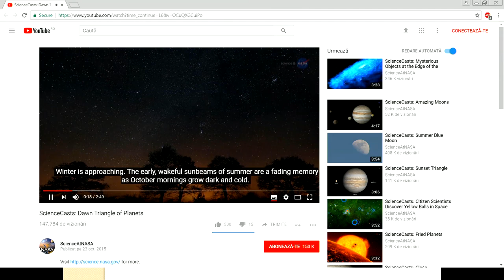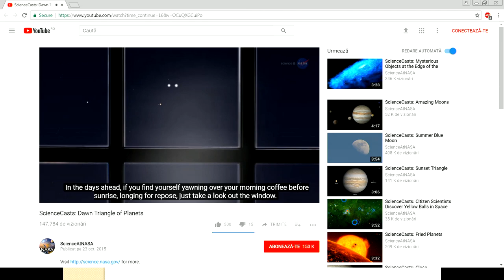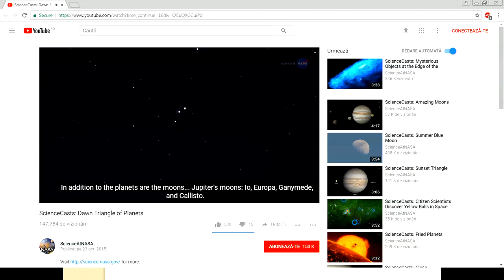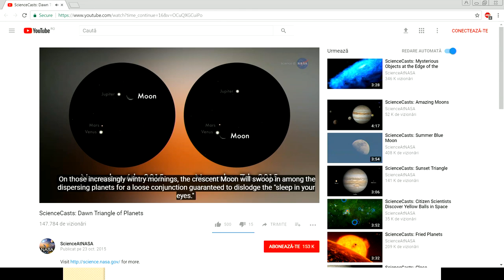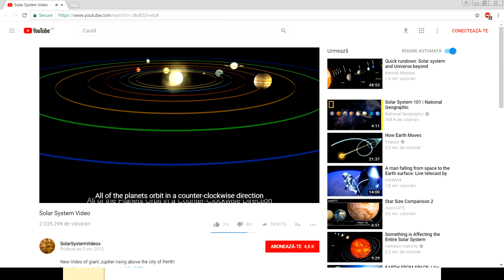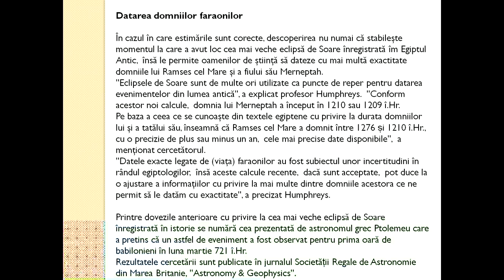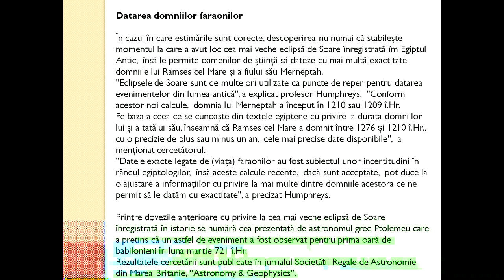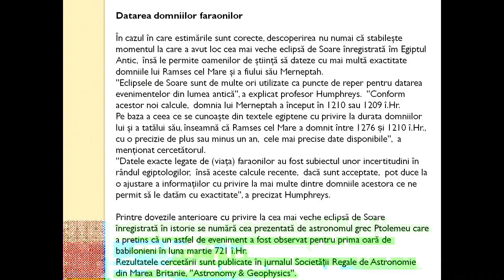Matematica Gimnaziu Cel mai mic multiplu comun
Cel mai mic multiplu comun (prescurtat c.m.m.m.c.) pentru două sau mai multe numere naturale nenule este cel mai mic număr natural care se divide cu toate numerele date.